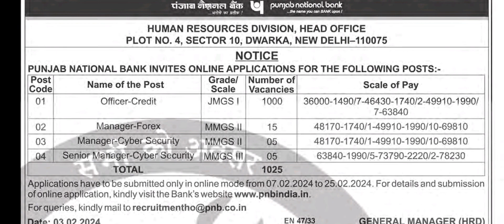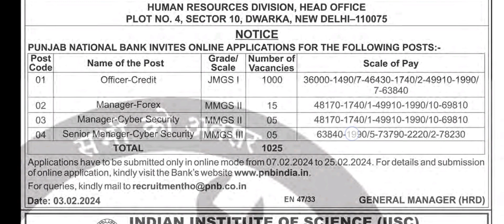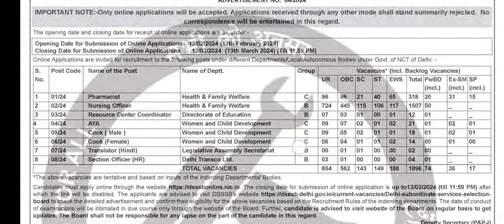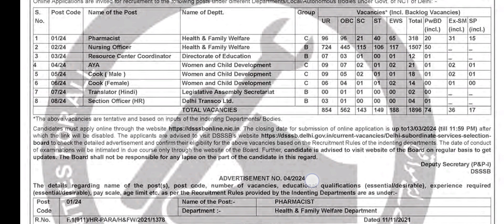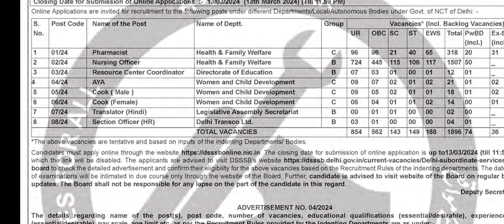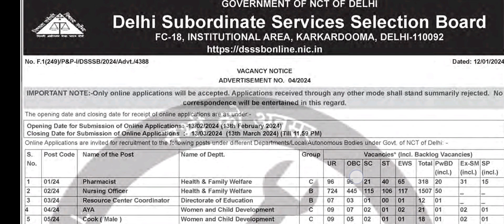JOBS IN HUMAN RESOURCES DIVISION HEAD OFFICE DELHI AND OTHER DSSSB NEW VACANCY APPLY NOW###